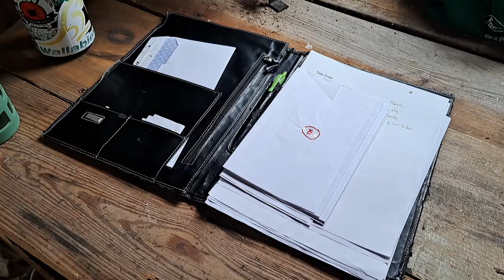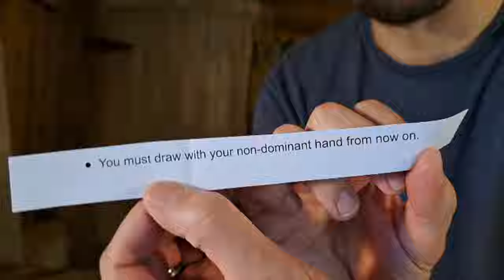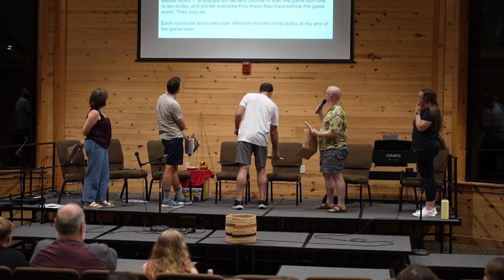Series 3, Episode 2 - 'Shovel-Palooza' | Full Episode | Taskmaster: Lancaster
Taskmaster: Lancaster Series 3 concludes with episode 2! Who will take home the Golden Duck and win the coveted title of Taskmaster Champion in the Lancaster, PA, USA based tribute to Alex Horne's brain child.

It has been a whole lot of work, but even more fun - I hope you enjoy it!

0:00 Intro Montage
0:36 Task 1
14:05 Task 2
20:54 Task 3
33:12 Task 4
42:23 Task 5
55:21 Live Task
1:01:20 Final Scores & Winner!

Special call out to  @RJGarrish  for his camera/sound expertise during the studio record, and  @BlackRockRetreat  for hosting the studio record.